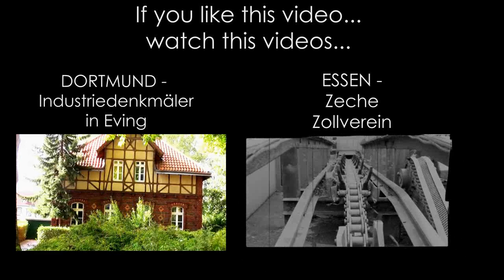Erzbahn - Emscherbruch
Die Jahrhunderthalle in Bochum ist der Ausgangspunkt für eine interessante und abwechslungsreiche Fahrradtour (oder auch Wandertour) durch eine indutrielle Kulturlandschaft. Dort beginnt die Erzbahn, eine stillgelegte Werksbahntrasse, die für den Anschluss der großen Stahlunternehmen an den damals neu hergerichteten Rhein-Herne-Kanal sorgen sollte. Nach dessen Stillegung wurde daraus eine Rad-und Wanderstrecke, die auf nur 10 Kilometern eine sehr abwechslungsreiche industrielle Kulturlandschaft bietet.Über 15 Brücken, teils original erhalten, teils neu gebaut und Zeugnissen des Industriezeitalters führt die Strecke. Direkt im Anschluss daran befindet sich der Emscherbruch in Herne, ein großflächiges Sumpf- und Naturschutzgebiet. Die Tour endet an der ehemaligen Zeche Ewald und dem daneben liegenden Landschaftspark Hoheward.

The Hall of the Century in Bochum is the starting point for an interesting and varied bike ride (or hike) through an industrial landscape. There begins the iron ore railway (germ.: Erzbahn), a disused railway line work, which should provide for the connection of the large steel companies in the then new spacious Rhine-Herne Canal. After its closure it was a cycling and walking route, which only offers on 10 kilometers, a very diverse industrial landscape. The Route leads about 15 bridges, partly original preserved, partly rebuild and some relicts from the industrial age. Immediately after that is the "Emscherbruch" in Herne, an extensive marsh and nature reserve. The tour ends at the former colliery Ewald and the adjacent landscape park Hoheward.